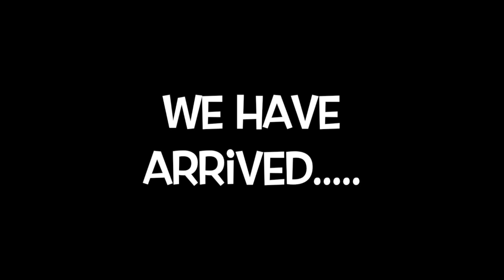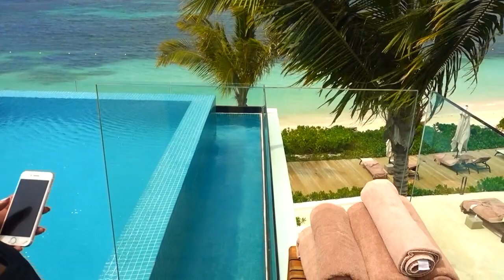Babymoon in Jamaica Montego Bay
We decided to go for our babymoon to Montego Bay, Jamaica!